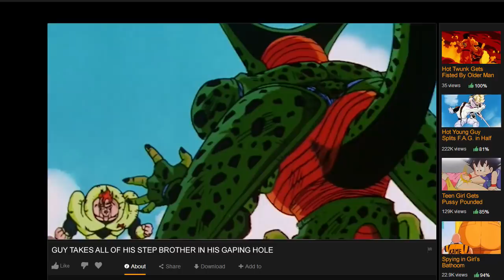Dragon Ball Z Kai - Episodio 3.5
Dragon Ball Z KAI - Episodio 3.5 (riassunto della Saga di Cell)

"Cinquanta sfumature di Cell"

VOCI
Alessandro Bianchi - Son Goku, Crili
Ivan Anoè - Cell, Vegeta, Dende, Alucard
Riccardo Ricobello - C-17, Tensing, Mr Satan, Shenron, Supremo
Giorgia Venditti - Son Gohan, neonato
Riccardo D'Aquino - Junior
Ezio Vivolo - Trunks
Ruggiero Molinari - C-16, Maestro Popo
Selena Bellussi - C-18
Paolo Marconi - Iamko, cronista alla TV

Il remix de "Il giorno del destino" nella schermata finale del video e il missaggio della cover "A Modo Tuo" cantata da Ivan Anoè sono stati creati da Davide Valentino.

DIALOGHI ITALIANI - Riccardo Ricobello e Ivan Anoè
CREAZIONE dei SUONI - Ivan Anoè
MUSICHE - Riccardo Ricobello